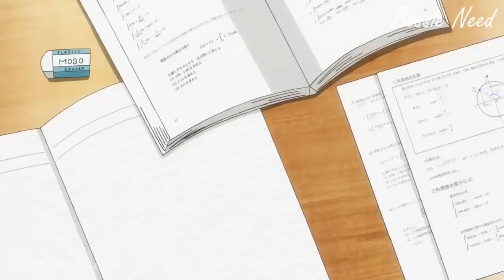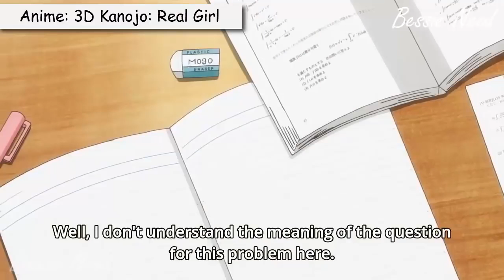What A Cute Reaction!!